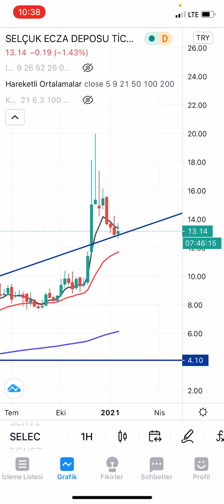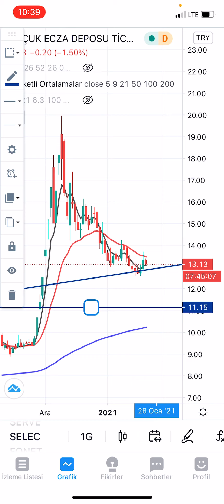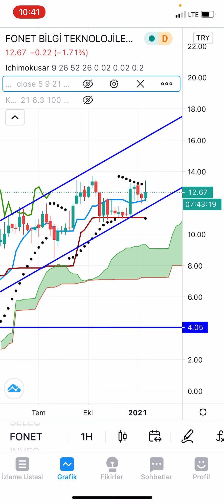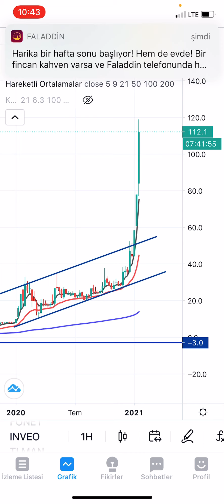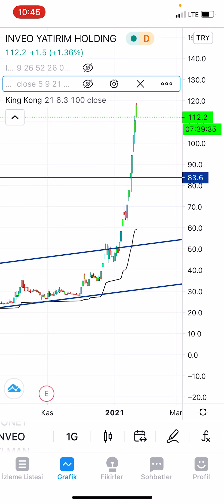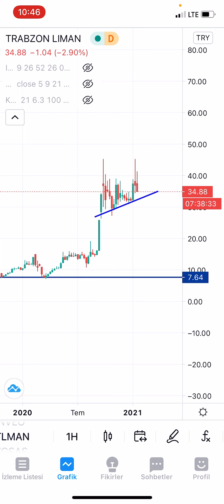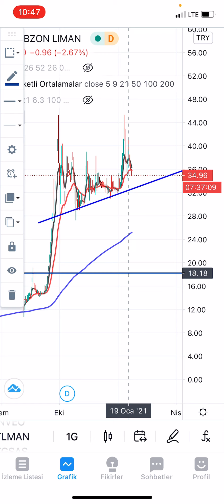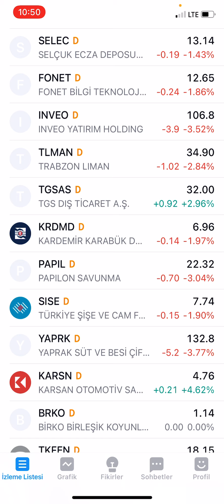SELEC, FONET, INVEO, TLMAN, TGSAS (22.01.2021 GÜNLÜK HİSSE ANALİZ)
SELEC FONET INVEO TLMAN TGSAS hisselerini KING KONG, ICHIMOKUSAR ve ORTALAMALAR ile analiz ettik. Hisselerin haftalık ve günlük grafiklerini inceledik. Hiçbir bilgi yatırım tavsiyesi değildir.

Beğen»»Yorum yap»»Etiketle